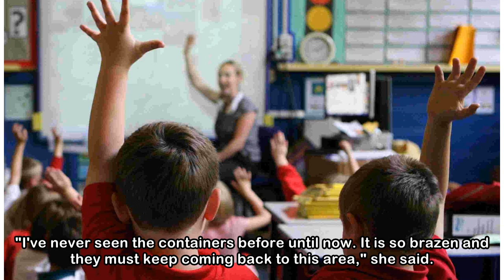"Absolutely gobsmacked": Cannabis farm dumped in bin bags at flooded heathland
THE remains of a cannabis farm have been dumped in large quantities at a Christchurch beauty spot. Black bin bags filled with peat, stems and dead leaves were found floating in a flooded ditch alongsi...